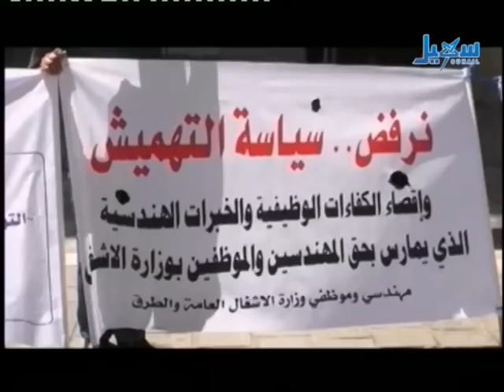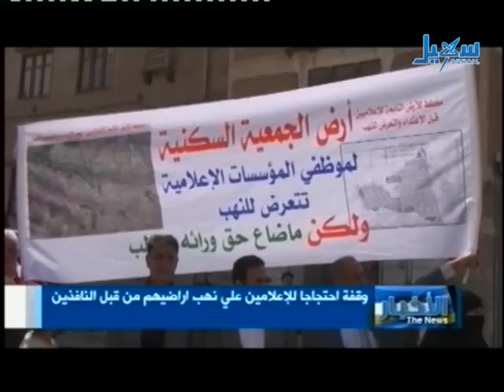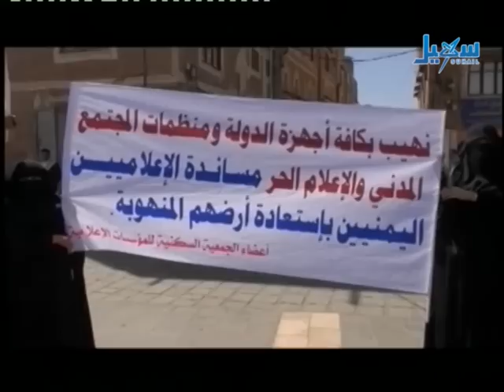الأخبار - الساعة السابعة والنصف - 09.04.2013